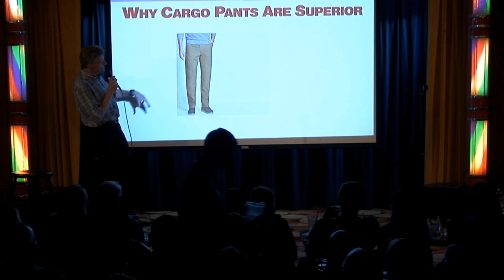In Defense of Cargo Pants (Corporate Comedy Video)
Engineer/Comedian Don McMillan LOVES cargo pants. He wants to add to storage to everything he owns. Who doesn't want more storage? Some people look down on cargo pants. Fashion people - to be exact. But function does sometimes conquer form. In this video, Don presents a vigorous defense of cargo pants.

Engineer/Comedian Don McMillan knows how apply today's analytical analysis and apply it to ALL phases of life - and get a laugh! Don can transform any corporate function into an thoroughly entertaining event!